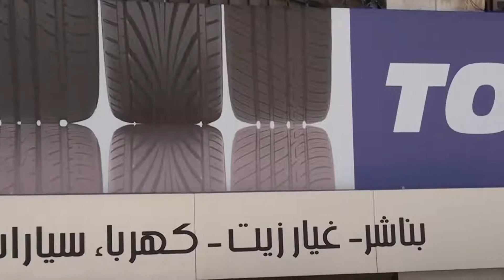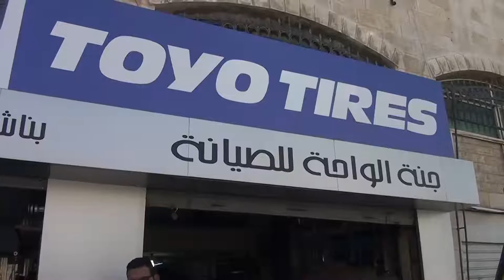مشغل جنة الواحة للصيانة كفاءات اردنية